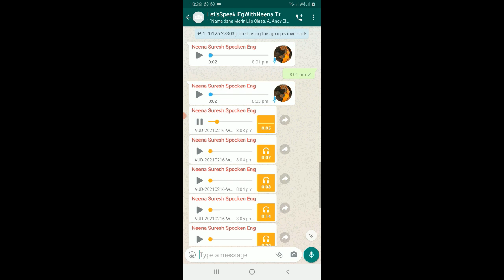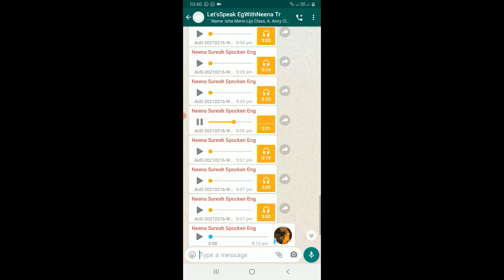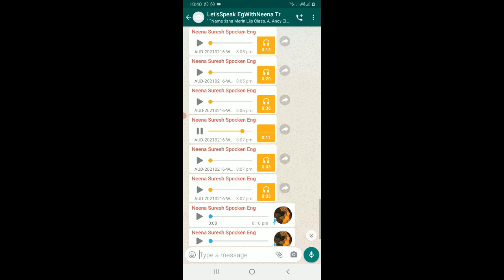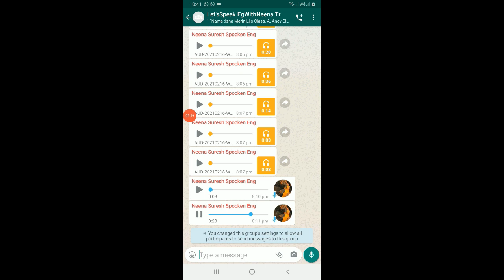Let's Speak English With Neena Teacher: DAY: 3